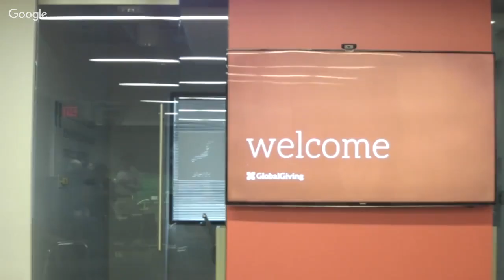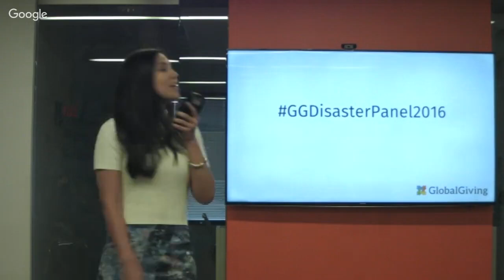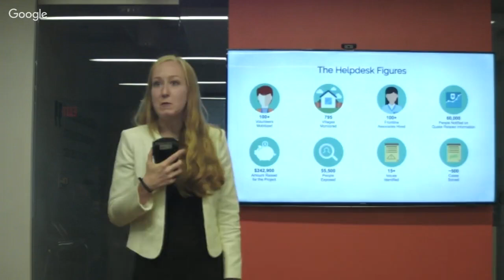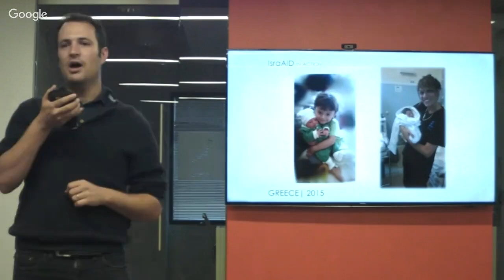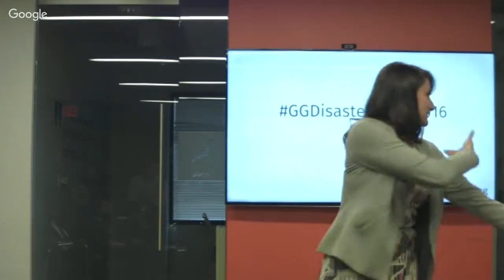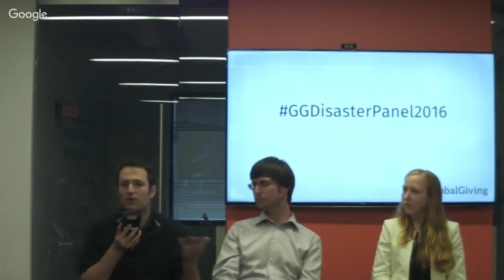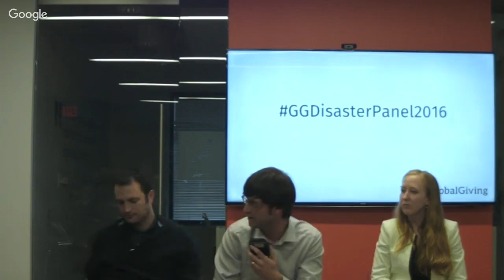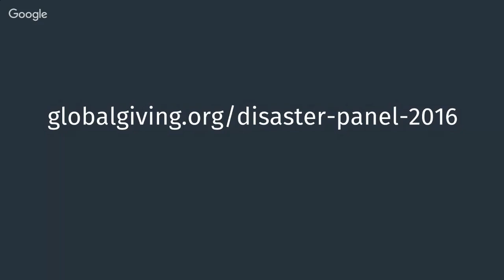From The Front Lines: GlobalGiving Disaster Response Panel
Join GlobalGiving for an exclusive event: “From The Front Lines: GlobalGiving Disaster Response Panel,” featuring nonprofits responding to the Japan, Ecuador, and Nepal earthquakes, the Ebola outbreak, and the Syrian refugee crisis with stories and images from the ground in a unique style and format that you won't want to miss.

GlobalGiving created this event to provide an opportunity for you, our strongest supporters, to connect directly with some of our top nonprofit partners on the ground. Panelists will each present a story in a unique format from their recovery and relief work, and then the floor will be open for you to ask questions directly to our panelists.

Panelists have a limited amount of time to deliver a presentation - 20 images, each with 20 seconds to speak.